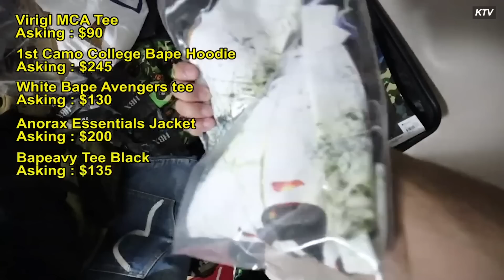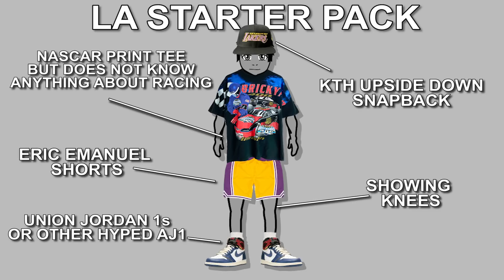Streetwear Fashion Trends I STOPPED Buying in 2020